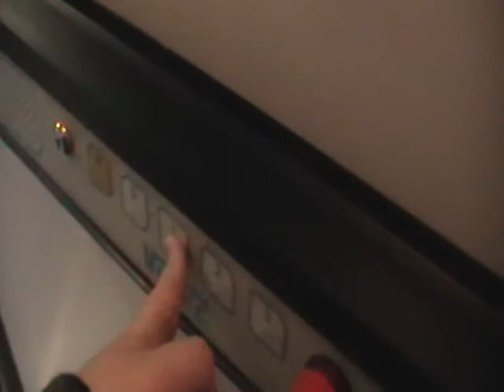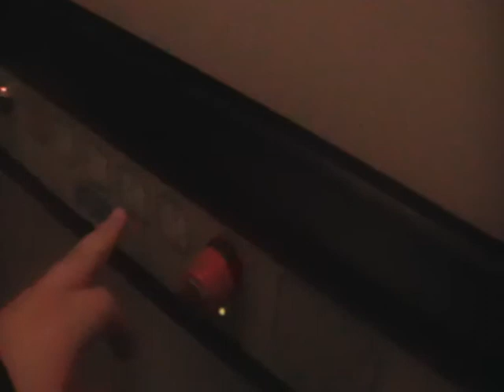WheelChair Lift At The Cascades Leisure Complex Portadown EPIC FAIL!!!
this elevator is broken